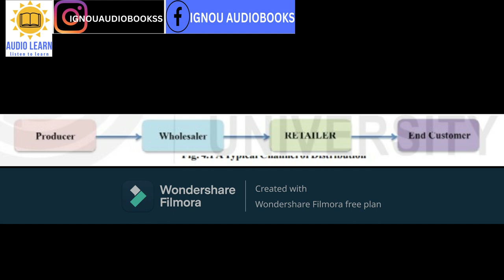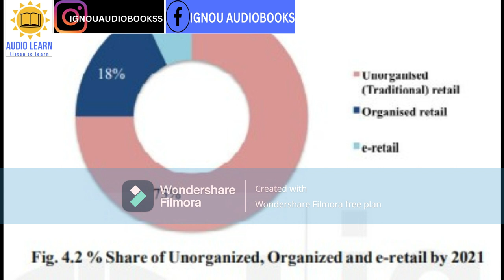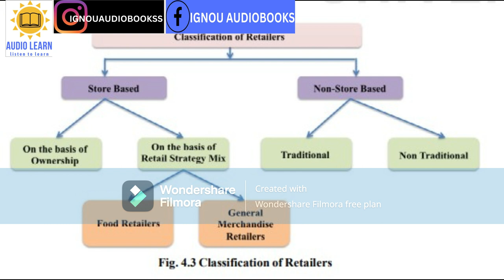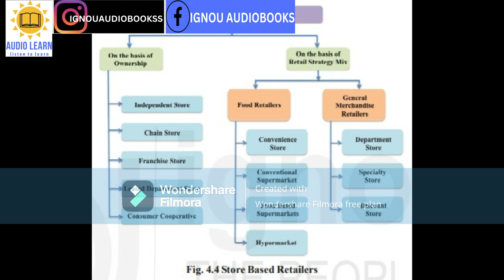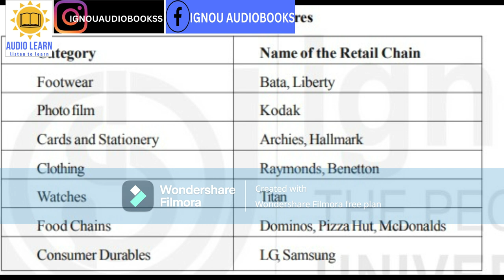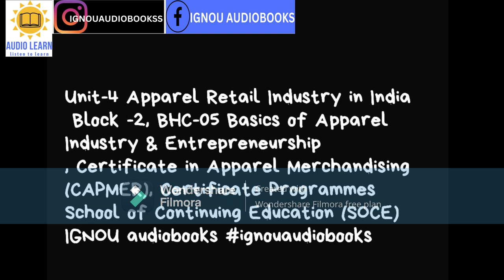Unit 4 Apparel Retail Industry in India Block 2 BHC 05 CAPMER IGNOU audiobooks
Unit-4 Apparel Retail Industry in India Block -2, BHC-05 Basics of Apparel Industry & Entrepreneurship
, Certificate in Apparel Merchandising (CAPMER), Certificate Programmes
School of Continuing Education (SOCE) IGNOU audiobooks
audiobooks,full audiobook,free audiobook,audiobooks free,complete audiobook,best audiobooks
 audiobook,free audiobook,audiobooks free,complete audiobook,best audiobooks
gk, general intelligence, Indira Gandhi national open university, viral video, top education channel, best channel, nutrition, health, fitness, diet, healthy food, weight loss, build muscles, muscle gain, fitness, lifestyle